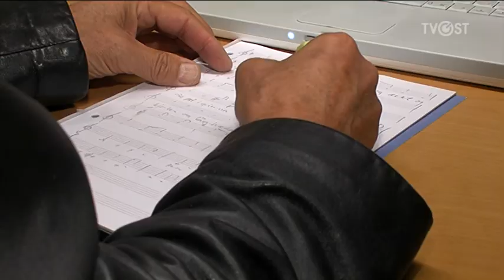Geirr Lystrup med ny CD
Geir Lystrup har gitt ut en ny CD som han har kalt Konrad åh Konrad. Vi besøkte han hjemme i Brumunddal.